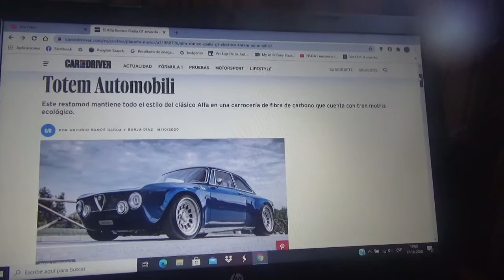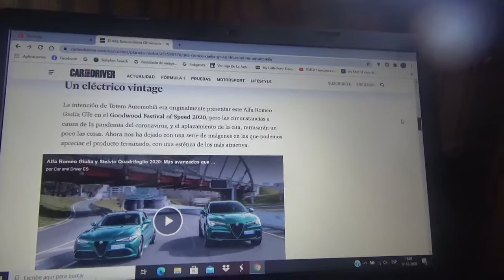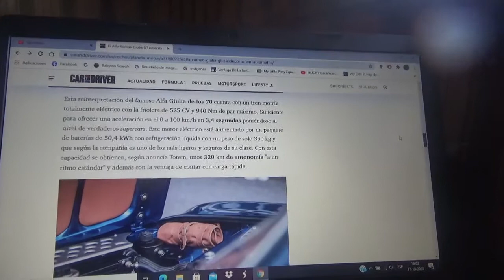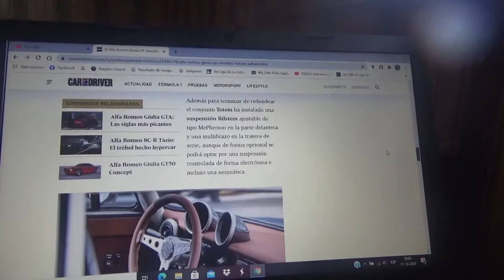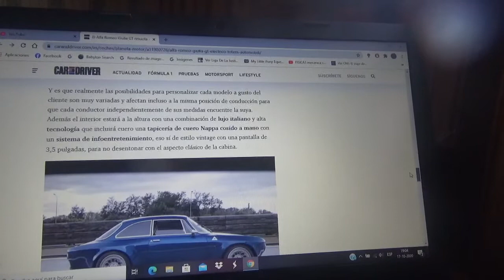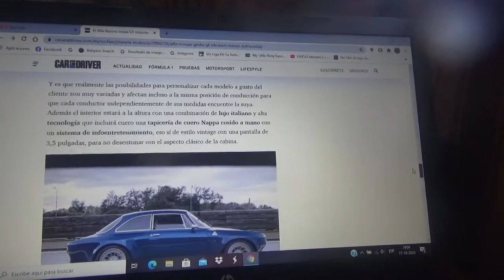Totem Automobili resucita al Alfa Romeo Guilia GT como un automóvil 100% eléctrico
Nuevamente les cuento de este restomod con mucho vintage y tecnología